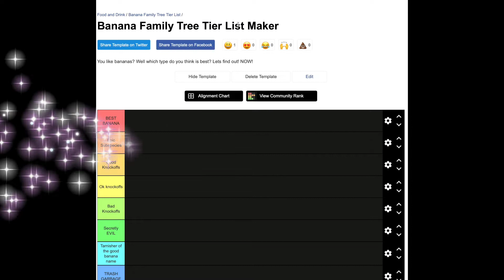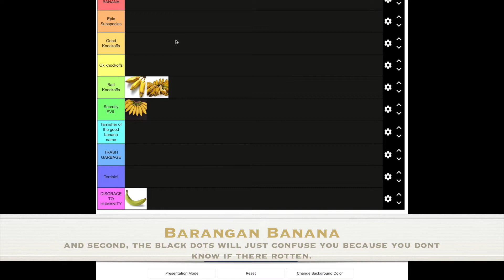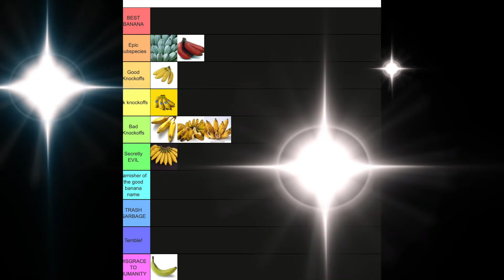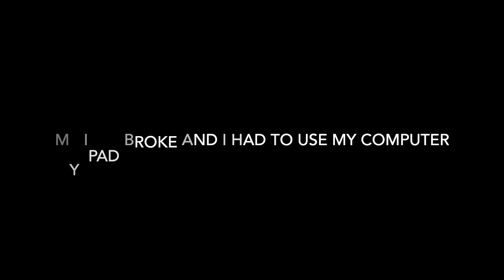Banana Family Tree Rankings list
In this video, we will be ranking ten types of bananas. Enjoy or be bruh